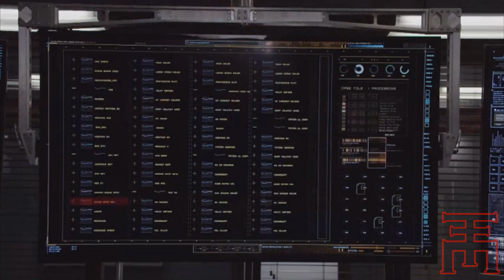I.A. Guest Stars on Hawaii 5-0 as Jamie Kamaka(Season 4 Episode 21)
Hawaii Hip Hop artist I.A. plays "Jamie Kamaka" on CBS show Hawaii  Five-0 Season 4 Episode 21

Clip edited by DJ Elite

All footage owned by CBS Co.